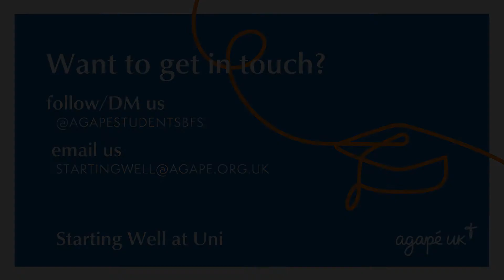Welcome to Belfast!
Lauren, student at Queens University, welcomes incoming students to the city of Belfast